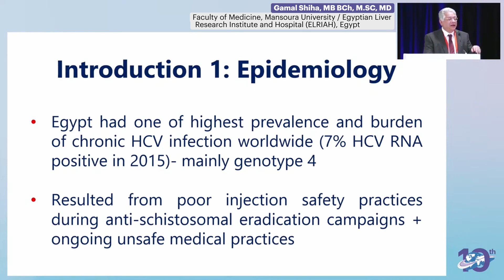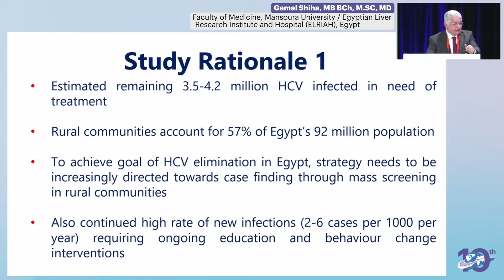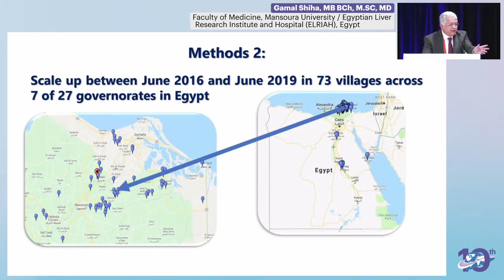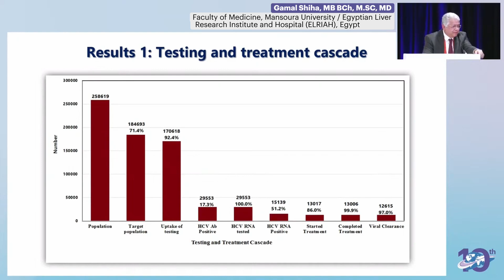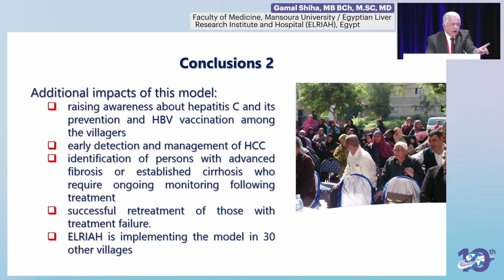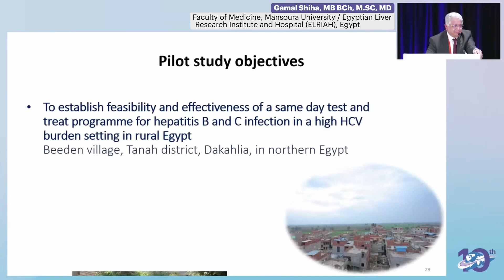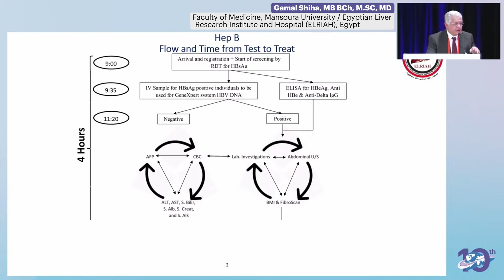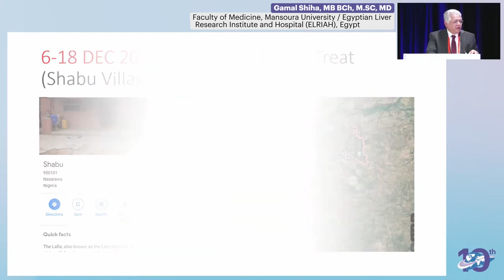Delivering Care in Remote Communities - Sharing a Successful Example - Gamal Shiha, MB BCh, M.SC, MD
Presenter: Gamal Shiha, MB BCh, M.SC, MD, Faculty of Medicine, Mansoura University / Egyptian Liver Research Institute and Hospital (ELRIAH), Egypt
Lecture: Delivering Care in Remote Communities - Sharing a Successful Example
Presented in: Session 5: Innovations in Service Delivery

Meeting Description
The International Viral Hepatitis Elimination Meeting (IVHEM) 2023 took place as a hybrid meeting from 1 to 2 December 2023 in Amsterdam, the Netherlands!
Convened by Academic Medical Education and the Coalition for Global Hepatitis Elimination (CGHE), IVHEM is a global forum for the exchange of practical experiences for translating diagnostic and therapy advances of viral hepatitis into broad applications that accelerate progress towards the elimination of viral hepatitis as a public health threat by 2030.